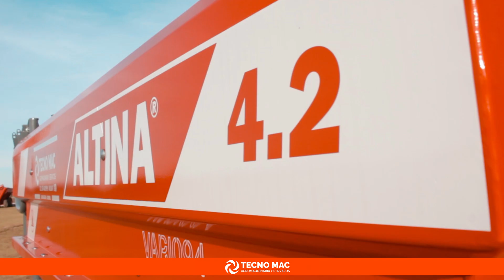TECNO MAC - ALCIRA GIGENA - FERTILIZADORA ALTINA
Martín Del Pozzi Audiovisuales
Filmación y Edición de eventos corporativos, sociales e institucionales
Alquiler de Drones
Publicidad en Pantalla Led